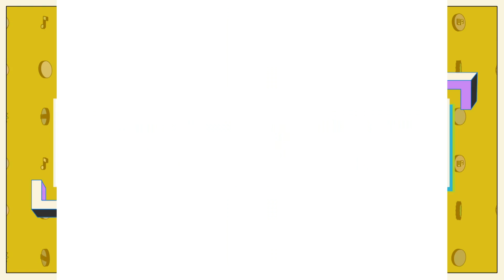더트롯쇼 5월 첫째주 1위의 주인공은? | THE 트롯SHOW 220502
음원점수 + 방송점수 + 시청자 선호도 점수 + 사전투표 점수를 더해 선정된
1위 후보 중에서 더 트롯쇼 1위의 주인공은 누가 될까요?

영탁 - 전복 먹으러 갈래

이찬원 - 참 좋은 날

송가인 - 비 내리는 금강산